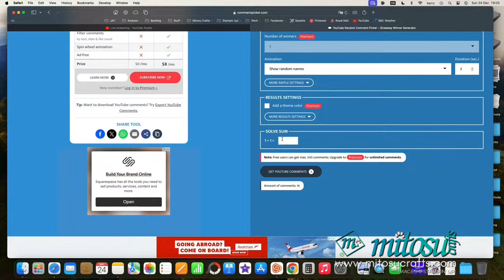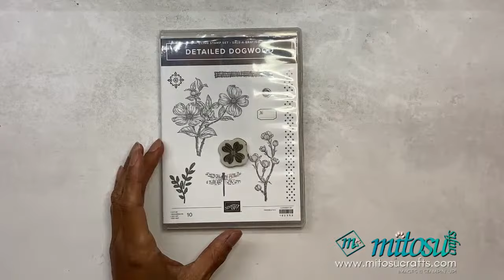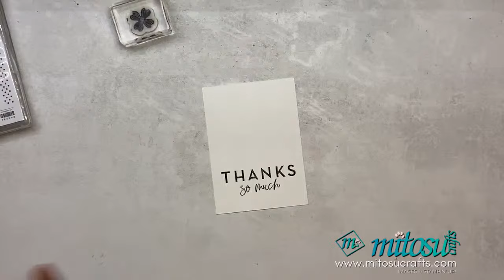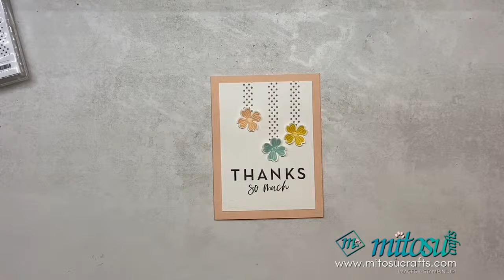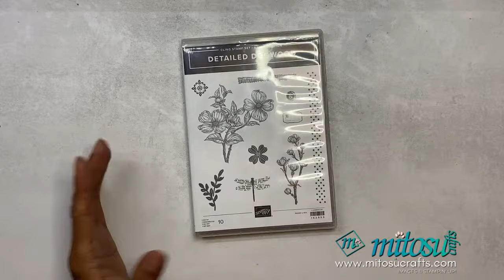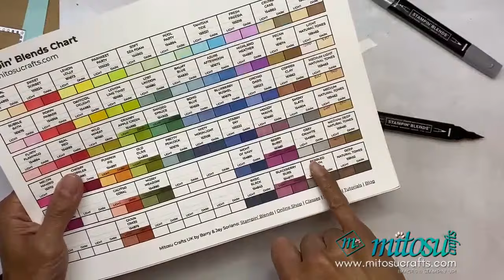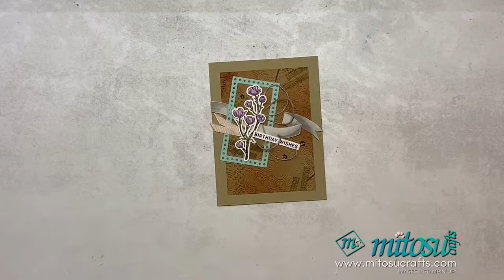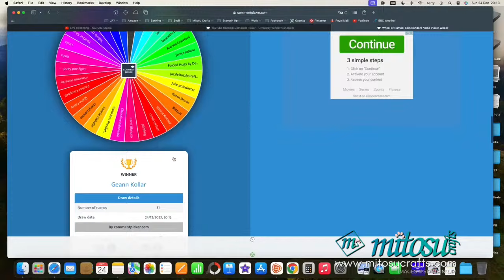Two Card Ideas with Detailed Dogwood Stamp Set by Stampin' Up!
How to make handmade cards with Detailed Dogwood stamp set (FREE from Sale-A-Bration 4 January - 29 February 2024), Curved Label Punch, Everyday Details Dies, Distressed Tile 3D Embossing Folder plus other Stampin' Up! craft supplies.

24th December 2023 Cardmaking and Papercraft LIVE Demonstration using Stampin' Up! craft supplies. Sharing cardmaking techniques, hints, tips and tricks on how to make handmade cards

↓ STAMPIN UP! PRODUCTS LIST BELOW - CLICK 'SHOW MORE' ↓

*FREE CARD KIT OFFER WITH STAMPIN' UP! PURCHASE*
Details of specific products, current HOST CODE, deadline plus more FREE gifts on our

All current Stampin' Up! products are available to order from our online shop via the links below for UK, France, Germany, Austria, Netherlands, Belgium & Ireland

~ STAMPIN' UP! ONLINE CARDMAKING CLASS & EVENTS

~ BLOGPOST:

~Supplies~

Mitosu Crafts by Barry & Jay Soriano ~ Independent Stampin' Up! Demonstrators in Basingstoke, Hampshire, England